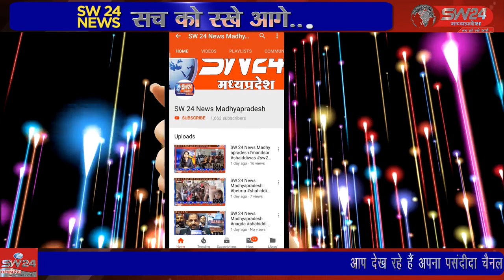जनपद पंचायत धरमपुरी के अंतर्गत आने वाले सभी पंचायत चुनाव की सामग्री आज वितरण किया गया है।dharampuri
जनपद पंचायत धरमपुरी के अंतर्गत आने वाले सभी पंचायत चुनाव की सामग्री आज वितरण किया गया है। धरमपुरी से सुनील वास्कले की रिपोर्ट